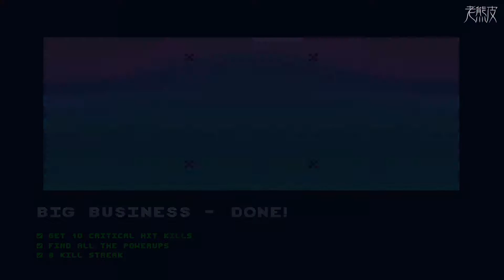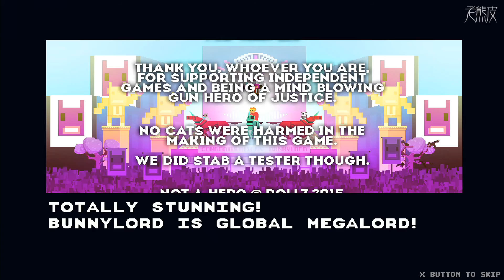【不是英雄】劇情攻略 - Not A Hero│PS4 Pro原生錄製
1080P高畫質原生錄製 PS4 Pro版【Not A Hero】中文遊戲劇情

推出平台：PS4, Xbox One, PC